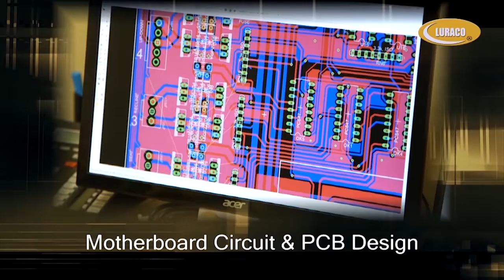Câu Chuyện Pháp Luật - Trò Chuyện cùng Tiến Sỹ Kevin Lê & BS Y Đức - Phần 2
Câu Chuyện Pháp Luật - Trò Chuyện cùng Tiến Sỹ Kevin Lê
Chương trình Pháp Luật được sự đồng hành cùng luật sư Anh Thư